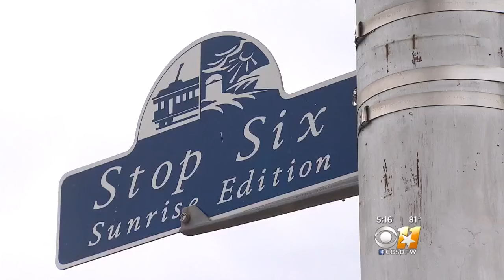Fort Worth Adding Cameras To Stop Six Neighborhood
Fort Worth is installing cameras in the stop six neighborhood to deter crime.